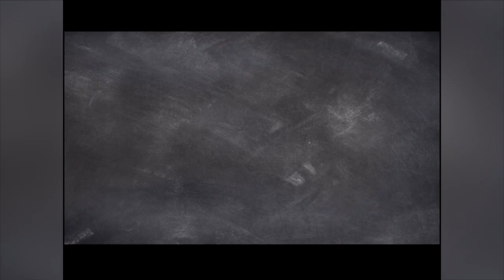MMX Racing (iOS/Android) Lets play Gameplay